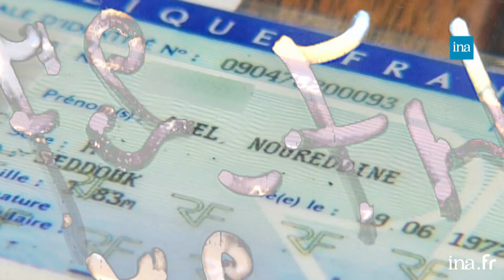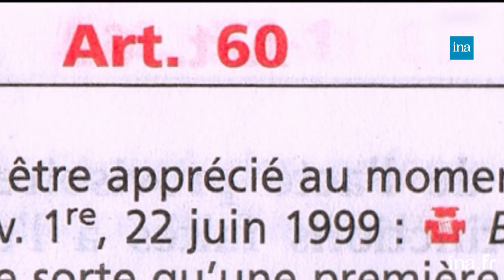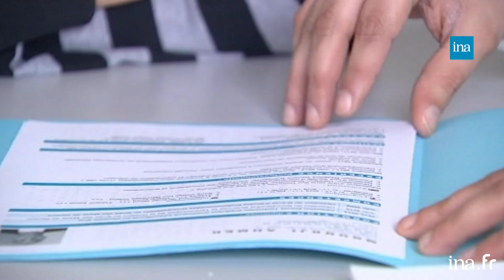Intégration : le prénom en question | franceinfo INA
Retour vers l’info 18/04/2019  Ludivine Lopez
L’Ined le révélait la semaine dernière, les petits-enfants d'immigrés portent aujourd’hui majoritairement des prénoms “internationaux” plutôt que des prénoms de leur origine. Une volonté pour certains parents d’éviter d’éventuelles discriminations. Une crainte qui traverse les décennies. Regardez.